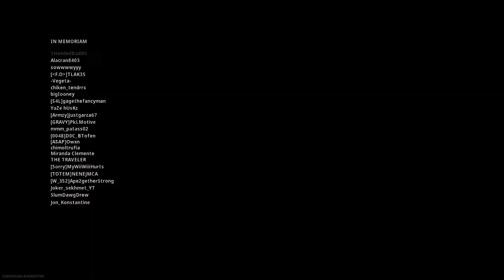Verdansk Solo Win - AS7 - 8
1:33 First Fight
3:20 Red Door
6:40 Sniper
7:17 Roof Fight
9:00 Agapito Kill
11:23 Quad Bike / Excecution
17:15 Roof & Land Kills
20:16 Zone Run Fights / Triple Kill
22:40 COD: Vanguard - Easter Egg - Train Station Audio
24:28 This is My Room
26:45 3 Left
27:27 Final Kill???